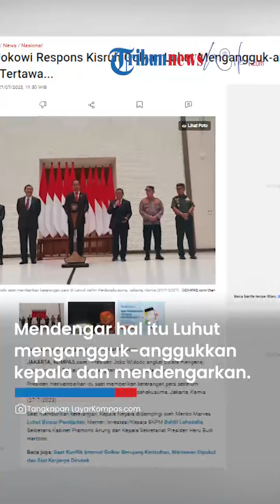RESPONS TEGAS JOKOWI soal Isu Munaslub Golkar Gulingkan Airlangga & Ganti dengan Luhut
TRIBUN-VIDEO.COM - Presiden Joko Widodo angkat bicara mengenai kisruh internal Partai Golkar yang tengah terjadi pada saat ini.

Presiden menyampaikan itu saat memberikan keterangan pers sebelum berangkat menuju China dari Lanud Halim Perdanakusuma, Jakarta, Kamis (27/7/2023).

Saat memberikan keterangan, Kepala Negara didampingi oleh Menko Marves Luhut Binsar Pandjaitan, Menteri Investasi/Kepala BKPM Bahlil Lahadalia, Sekretaris Kabinet Pramono Anung dan Kepala Sekretariat Presiden Heru Budi Hartono.

Awalnya, wartawan bertanya mengenai dinamika internal Partai Golkar dan dugaan cawe-cawe istana yang berkaitan dengan hal itu.

Wartawan juga menanyakan soal nama Luhut dan Bahlil yang disebut-sebut didorong menjadi Ketua Umum Partai Golkar jika nantinya ada musyawarah nasional luar biasa (munaslub) digelar.

Mendengar pertanyaan tersebut, Presiden Jokowi hanya tersenyum tipis sembari memberikan jawaban singkat. Bersamaan dengan itu, Menteri Bahlil tertawa.

"Itu urusan internal Golkar. Urusannya internal Golkar. Tidak ada hubungannya dengan kita (istana)," ujar Jokowi.

Mendengar jawaban tersebut, Menteri Luhut mengangguk-anggukkan kepala dan tampak mendengarkan penjelasan Presiden dengan seksama.

Presiden Jokowi kemudian melanjutkan jawabannya. Kali ini Kepala Negara menyinggung soal nama Luhut, Bahlil dan Ketua MPR Bambang Soesatyo (Bamsoet).

"Kalau Pak Luhut, Pak Bahlil. Ada Pak bamsoet punya keinginan. Itu urusan beliau-beliau. Bukan urusan kita, urusan internal Golkar ya," tegas Jokowi.
Ketika namanya disebut, Bahlil langsung menegakkan badan sambil berkata "Siap Pak," katanya. Sebelumnya, sejumlah politisi senior Partai Golkar mendorong Munasluh untuk mengganti Ketua Umum Airlangga Hartanto.

Sejumlah politisi itu mengatasnamakan diri mereka eksponen pendiri Partai Golkar yang diprakarasai Wakil Ketua Umum Dewan Pimpinan Soksi Lawrence TP Siburian, Anggota Dewan Pakar Golkar Ridwan Hisjam, dan politikus senior Golkar Zainal Bintang.

Mereka menilai Airlangga tidak maksimal dalam menghadapi penyelenggaraan Pemilu 2024.

Namun demikian, desas-desus munaslub ini dibantah oleh elite Golkar, tak terkecuali Airlangga. Menteri Koordinator Bidang Perekonomian tersebut mengeklaim, internal partainya masih solid.

"Enggak ada, agendanya bukan itu, enggak ada itu," kata Airlangga di Kompleks Istana Kepresidenan, Jakarta, Senin (10/7/2023).

Belakangan, Ketua Dewan Penasihat Partai Golkar Luhut Binsar Pandjaitan mengaku bersedia memimpin Golkar bila mendapatkan banyak dukungan.

Namun demikian, Luhut tak ingin bermanuver jika upaya itu justru membuat hubungannya dengan Airlangga tidak baik.

"Kalau mereka mengatakan kami mau (mencalonkan Luhut sebagai ketua umum Golkar) dan itu jalan oleh mereka, lakukanlah dengan baik-baik, itu aja. Sederhana kok,” kata Luhut saat wawancara bersama Pemimpin Redaksi Kompas TV, Rosianna Silalahi, dalam program Rosi yang ditayangkan Kompas TV, Kamis (20/7/2023).

“Saya bilang saya enggak mau berkelahi sama Airlangga, enggak mau. Untuk apa saya berkelahi sama Airlangga? Untuk apa saya buat musuh? Buat apa?” tutur Menteri Koordinator Bidang Kemaritiman dan Investasi (Menko Marves) itu.

Sementara itu, Bahlil Lahadalia belakangan juga menyatakan kesiapannya menjadi ketua umum Partai Golkar.

Menurutnya, setiap kader Golkar yang bertanggung jawab pasti akan terpanggil untuk menjadi ketua umum partai beringin itu.

"Setiap kader yang merasa bertanggung jawab untuk pengabdian kepada partai, saya pikir semuanya terpanggil," kata Bahlil di Kompleks Istana Kepresidenan, Jakarta, Selasa (25/7/2023).

Namun demikian, Bahlil menegaskan ia bakal mengikuti aturan partai untuk menjadi ketua umum Golkar.

"Saya kan bilang lewat mekanisme partai, jadi lewat mekanisme partai," kata Bahlil. Mantan Ketua Umum Himpunan Pengusaha Muda Indonesia (Hipmi) itu pun mengaku masih berstatus sebagai kader Golkar meski tidak mempunyai jabatan struktural.

"Saya itu kan dari 2001 sampe 2014 struktural, selebihnya saya enggak lagi struktural, tapi kan saya enggak pernah pindah partai," ujar dia.

Artikel ini telah tayang di Kompas.com dengan judul "Saat Jokowi Respons Kisruh Golkar, Luhut Mengangguk-angguk, Bahlil Tertawa...", Klik untuk baca
Editor : Dani Prabowo